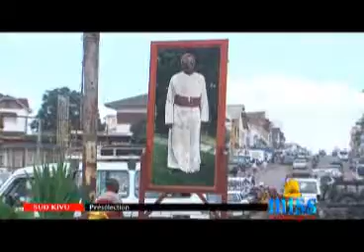Miss RD Congo 2012 Sud-Kivu EP1